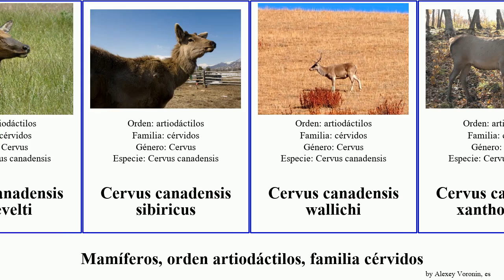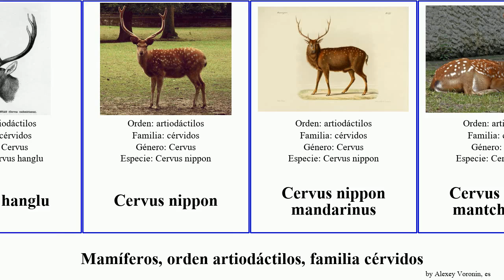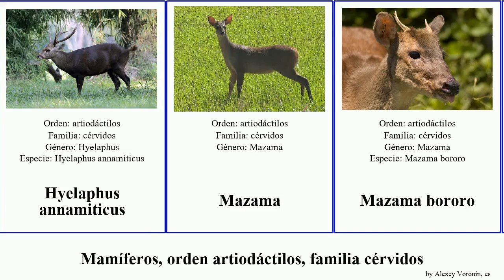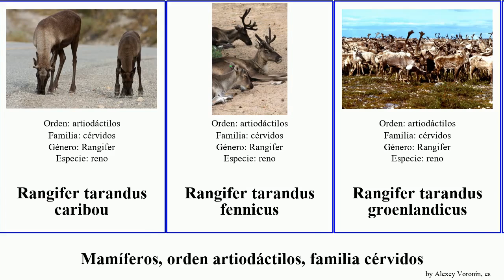Mamíferos, orden artiodáctilos, familia cérvidos Artiodactyla order Artiodactyla family deer alces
mamíferos orden artiodáctilos, familia cérvidos.
mammal of Order Artiodactyla Family deer, language: es.

Alces
Alces alces americana
Alces alces alces
Alces alces gigas
Alces americanus
Axis axis
Axis axis ceylonensis
Cervus canadensis canadensis
Cervus canadensis manitobensis
Cervus canadensis nannodes
Cervus canadensis nelsoni
Cervus canadensis roosevelti
Cervus canadensis sibiricus
Cervus canadensis wallichi
Cervus canadensis xanthopygus
Cervus elaphus bactrianus
Cervus elaphus barbarus
Cervus elaphus corsicanus
Cervus elaphus hippelaphus
Cervus elaphus maral
Cervus elaphus scoticus
Cervus hanglu
Cervus nippon
Cervus nippon mandarinus
Cervus nippon mantchuricus
Cervus nippon pseudaxis
Cervus nippon taioanus
Ciervo de Eld
Ciervo Porquerizo de Indochina
Ciervo Porquerizo de Kuhl
Ciervo Porquerizo de los Calamianes
Corzuela Enana
cérvidos
Huemul Patagónico
Hyelaphus annamiticus
Mazama
Mazama bororo
Muntiacini
Muntiacus montanus
Muntiacus muntjak
Muntiacus reevesi
Odocoileus hemionus californicus
Odocoileus hemionus columbianus
Odocoileus hemionus sitkensis
Odocoileus virginianus clavium
Odocoileus virginianus leucurus
Ozotoceros bezoarticus arerunguaensis
Przewalskium albirostris
Pudu
Rangifer tarandus caribou
Rangifer tarandus fennicus
Rangifer tarandus groenlandicus
Rangifer tarandus pearyi
Rangifer tarandus platyrhynchus
Rangifer tarandus tarandus
Rucervus schomburgki
Rusa marianna
Rusa unicolor
Rusa unicolor cambojensis
Rusa unicolor swinhoei
Rusa unicolor unicolor
Venado Cola Blanca
Venado de las Pampas